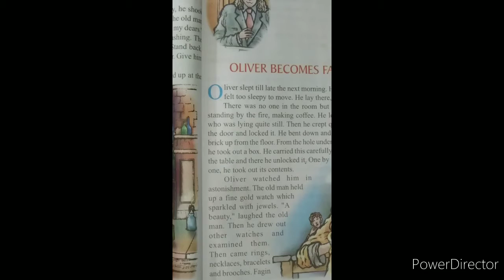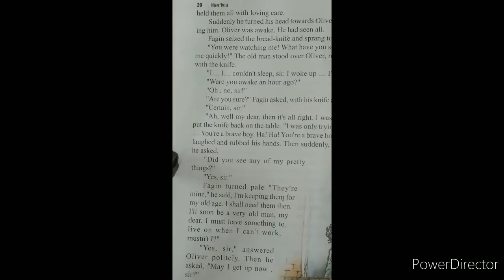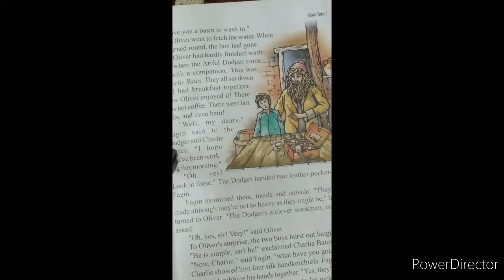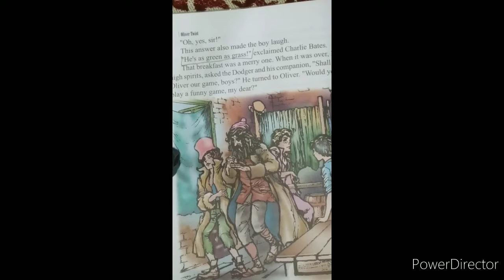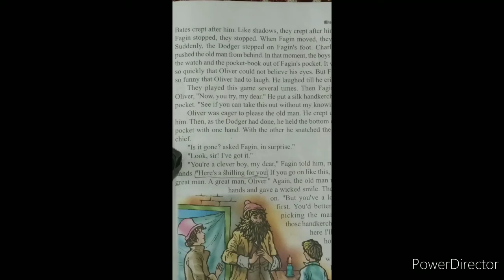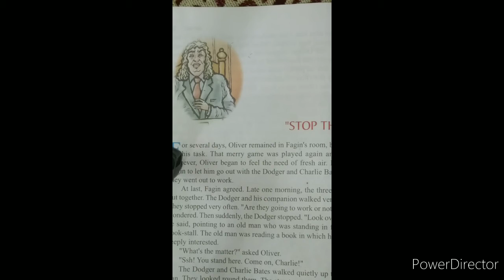OLIVER BECAMES FAGIN'S PUPIL.((5'TH CHAPTER OF OLIVER TWIST);)y(you've got to pick a pocket or two):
TECHEXPLANATION #OLIVER TWIST#SUMMARY## EACH AND EVERY PART EXPLANATION OF EVERY CHAPTER.
STUDY LOVERS .💙💙💙💙💙💙💙🙏🙏🙏🙏🙏🙏🙏🙏🙏🙏🙏🙏✍️✍️✍️✍️✍️✍️✍️✍️✍️✍️✍️✍️✍️✍️✍️You've got to pick a pocket or two.